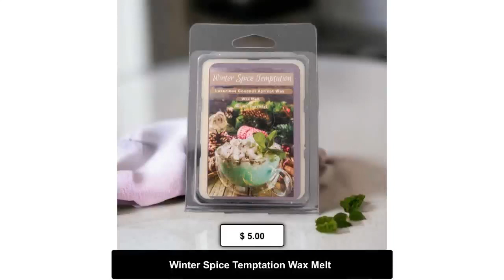Winter Spice Temptation Wax Melt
Indulge in winter's irresistible aromas with the Winter Spice
Temptation Wax Melt. Its captivating blend of mint, white
chocolate ganache, and sweet clove creates a distinctively crisp
atmosphere that evokes the coziness of autumn. Lush buttery
cream, rich white chocolate, and comforting vanilla base notes
enhance the pleasant sensory experience.